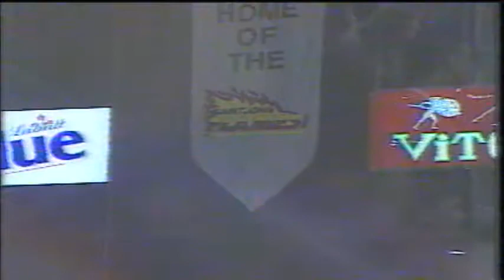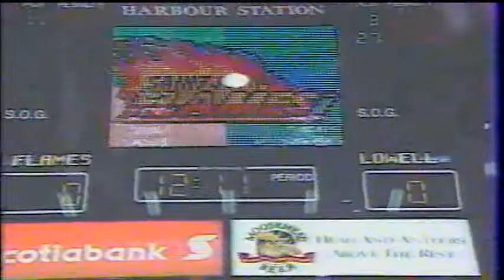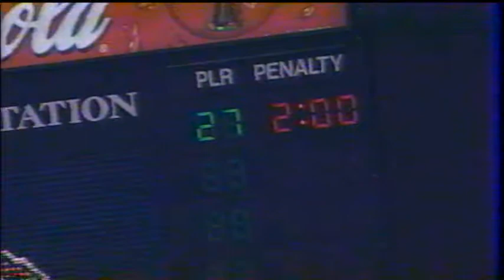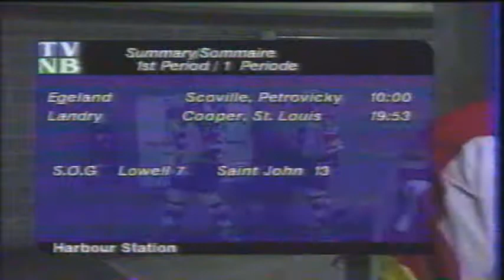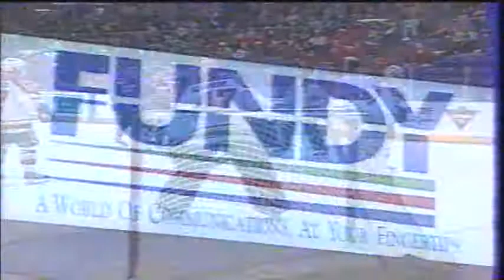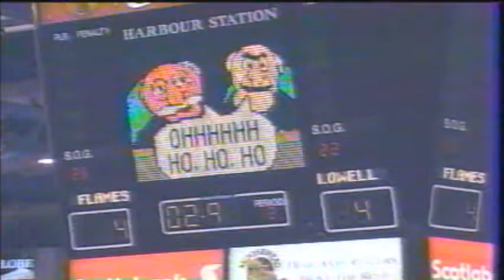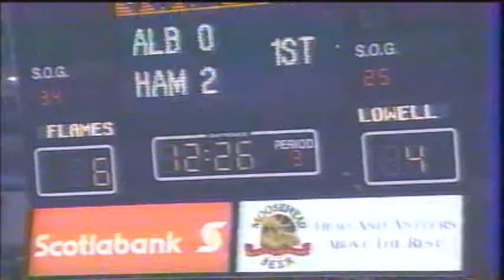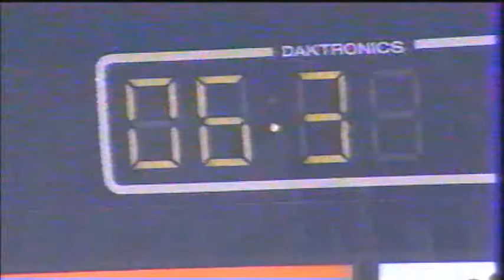SJ Flames 1999 04 28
Saint John Flames
vs Lowell Loch Monsters